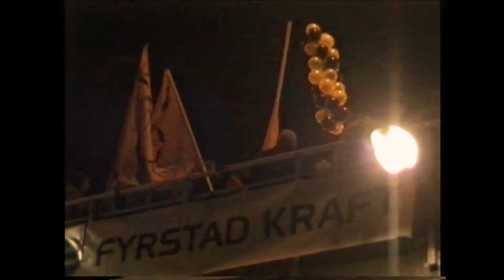Bandy Gripen Trollhättan BK - IFK Vänersborg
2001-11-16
Publik: 5740
Resultat: 4-5